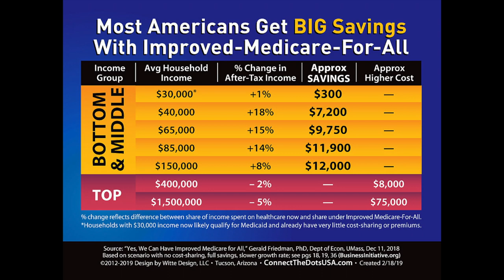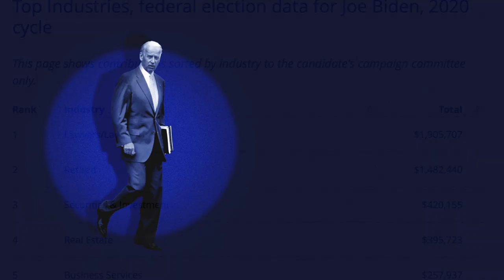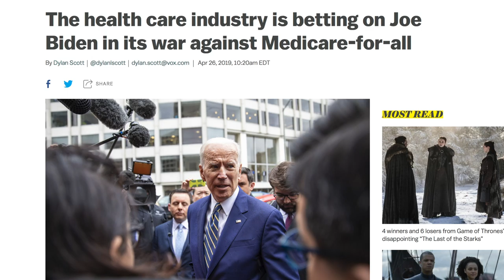Bernie Sanders Rebuts Biden and Booker’s LIES About His Progressive Policies